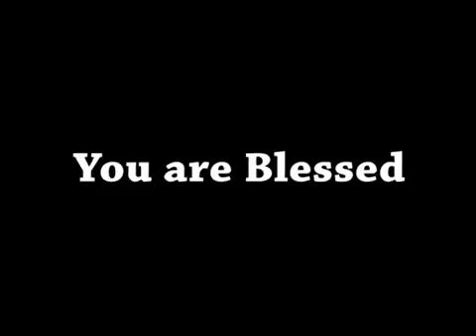Shubhsandesh TV - 31 OCT 16 (Hindi)